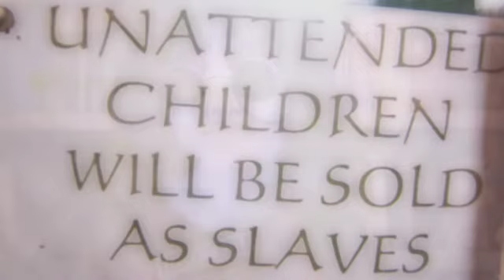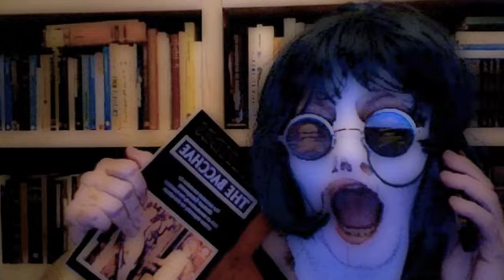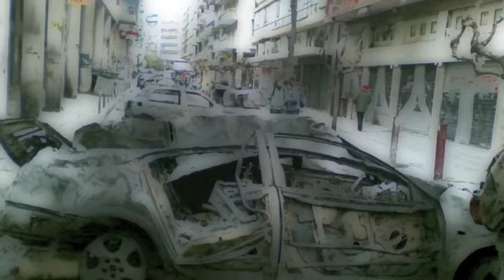Aglaia Pappa's : Leftovers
Or. Playing with myself.